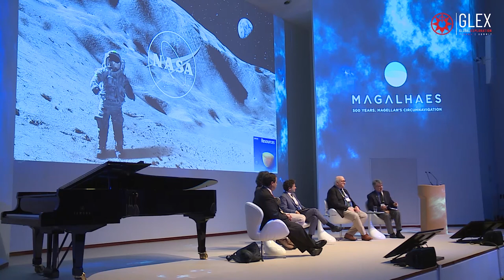GLEX 2019 - James Garvin´s, NASA´s Chief Scientist Presentation